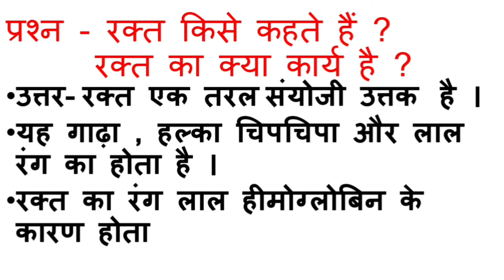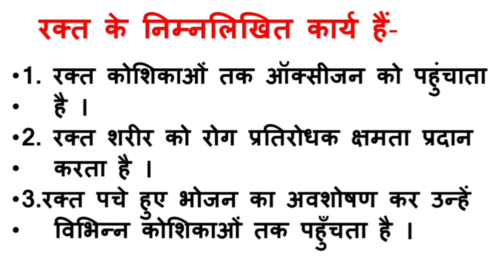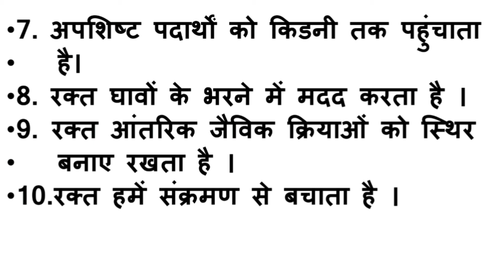sandeepan maurya | रक्त किसे कहते हैं ? रक्त का क्या कार्य ?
रक्त किसे कहते हैं ? रक्त का क्या कार्य ?